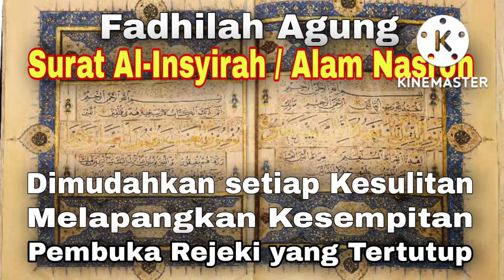Fadhilah Agung Surat Al-Insyirah / Alam Nasroh, sebagai Pembuka Pintu Rejeki yang Tertutup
Fadhilah Agung dan Faidah Agung Surat Al-Insyirah, atau yang dikenal dengan Surat Alam Nasroh..
Dibaca 10X setiap selesai sholat Fardhu, yang mempunyai banyak Fadhilah dan Faidah Agung, yang diantaranya sebagai berikut :
1. Memudahkan Setiap kesulitan
2. Melapangkan setiap Kesempitan
3. Diberi jalan keluar atas setiap Masalah
4. Pembuka Pintu Rejeki yang Tertutup
5. Meringankan Beban yang Menyesakkan dada..